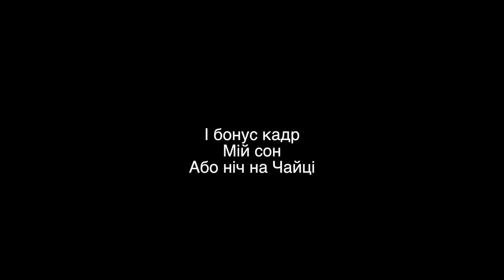АДСКИЙ НИНДЗЯ ДРОП НА САМОКАТЕ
evening radikal kids  street ride